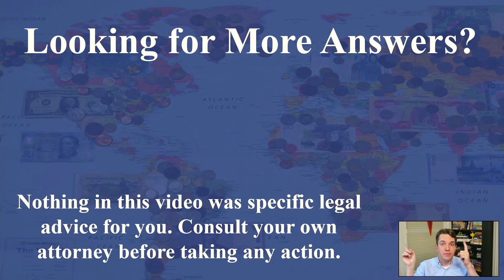Estate Attorney Explains What to Do with Digital Assets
You're probably familiar with most physical assets ( your stuff) and real estate, but what about the intangible (IP, marks) property? Do you have them included in your estate plan? Many people forget about their DIGITAL assets - social accounts, photos, domains, and more. These are increasingly a part of our lives, and increasingly valuable.

Estate & Tax Attorney John Strohmeyer walks us through some general considerations for addressing digital assets in our estate plan:

- Inventory of digital assets
- Password records (hopefully using a password manager)
- How do people access your digital assets?
- Finally, what should happen to each of these once you’re gone?